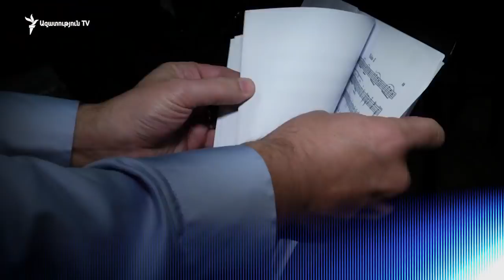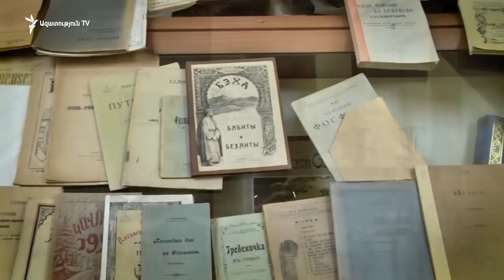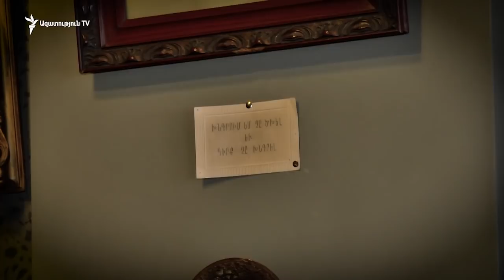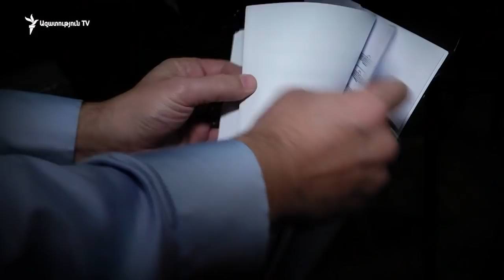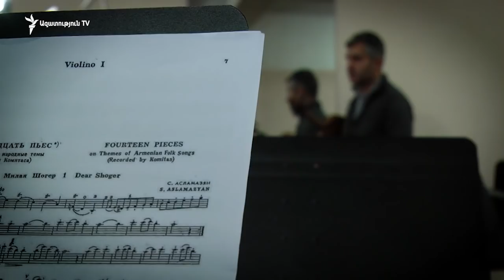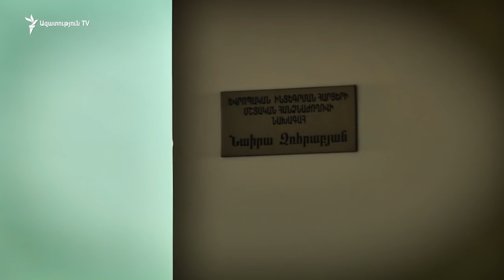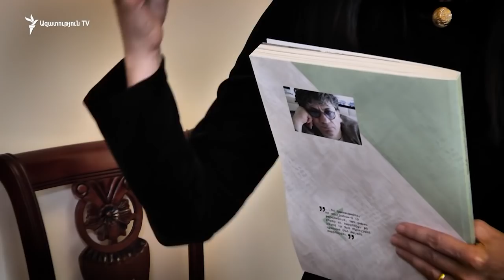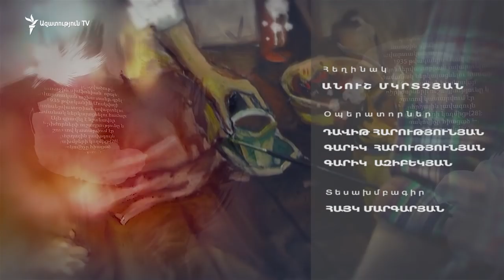Քարոզարշավի մշակութային կողմը․ Արվեստից քաղաքականություն